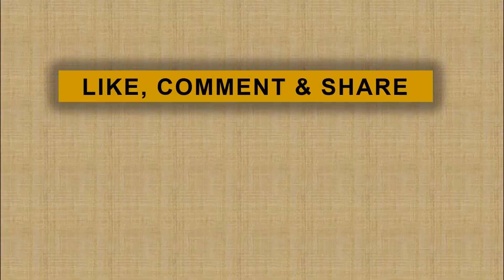Tiga Ibu Ibu Penyebar Hoaks dan Kampanye Hitam Diincar LPI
Adanya 3 ibu-ibu yang melakukan kampanye hitam jelang pilpres 2019 menjadi sorotan Lembaga Pemilih Indonesia atau LPI. Hal ini sungguh disayangkan ditengah gencarnya kampanye damai.